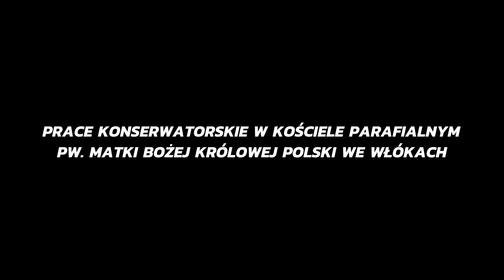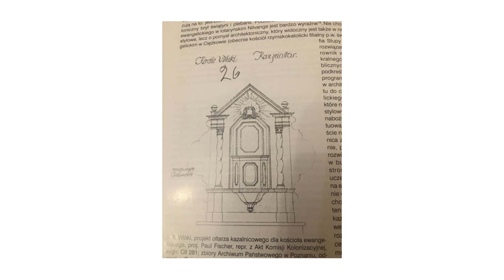Prace konserwatorskie w kościele parafialnym p.w. Matki Bożej Królowej Polski we Włókach